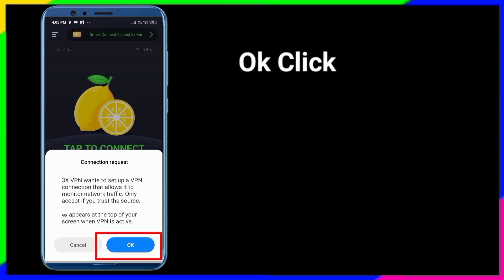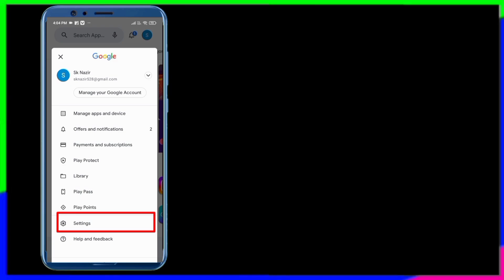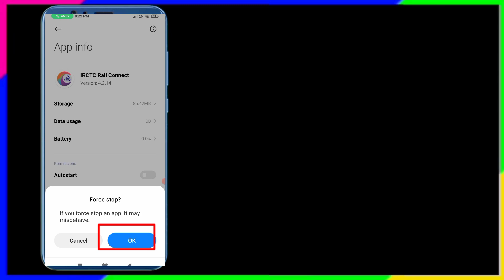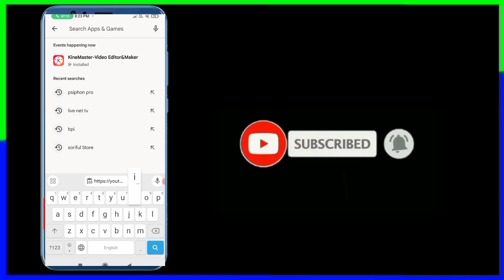Fix IRCTC Rail Connect App 'Unable to retrieve data. Please Try Again' Problem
IRCTC Rail Connect Fix Unable to Retrieve data. please try again error problem solve in Android

IRCTC Rail Connect Fix Unable to  Retrieve data Please try again error problem solved

IRCTC Rail Contect Unable to retrieve data please try again Problem Solved

IRCTC Fix Unable To Process The Request Please Try After Some Time Problem Solved

Tatkal Ticket Fast Payment Option l IRCTC Software New Update l Fast Payment Option in IRCTC

IRCTC Rail Connect Validating Please Wait Problem Solved

Fix IRCTC Rail Connect App 'Unable to retrieve data
Fix IRCTC Rail Connect App please try again
Fix IRCTC Rail Connect App Network Connection Error
Fix IRCTC Rail Connect App Keeps Stopping

 **ANTI-PIRACY WARNING **